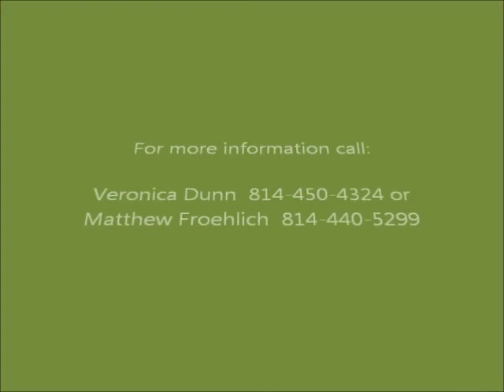Evergreen Farms subdivision, Fairview, PA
Fairview's newest subdivision